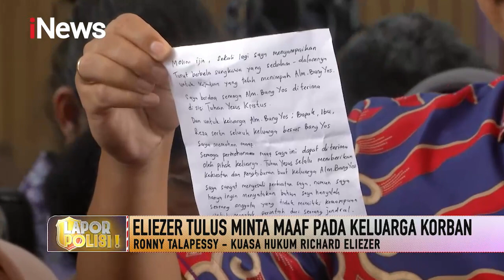Bharada Eliezer Jalani Sidang Perdana Kasus Pembunuhan Brigadir J LaporPolisi 19/10